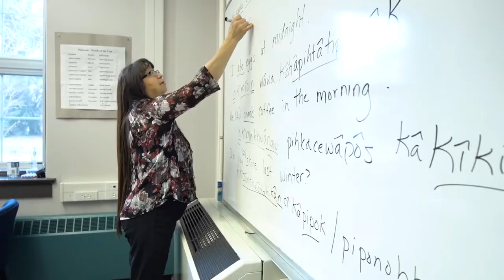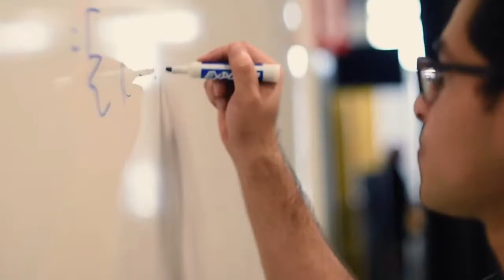University of Alberta, no Canadá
A Universidade de Alberta, no Canadá, é uma instituição grande, imersiva e inspiradora. Fundada em 1908, ela tem uma longa história de ensino e pesquisa inovadores, como você pode ver pelo vídeo.

Uma universidade eleita entre as 100 melhores do mundo, a Alberta oferece uma taxa de ensino garantida. Isso permite que os estudantes internacionais saibam desde o início qual será o valor completo do curso no momento da inscrição, assim não precisam se preocupar com futuros aumentos nas taxas.

Além disso, há uma série de bolsas de estudo disponíveis para estudantes internacionais! Baixe o catálogo da Universidade de Alberta para saber mais

🔍 Ferramentas de busca por universidades, cursos e bolsas de estudo no exterior.

Tudo isso e muito mais. E o melhor: nossos recursos são gratuitos! 👏👏